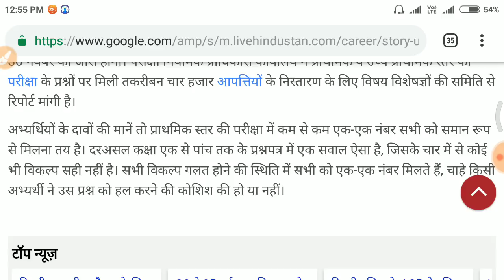UPTET 2018 आज 29 नवंबर को आयोग ने किया इन आपत्तियों का निस्तारण/Uptet revised answer key 30 nov 2018